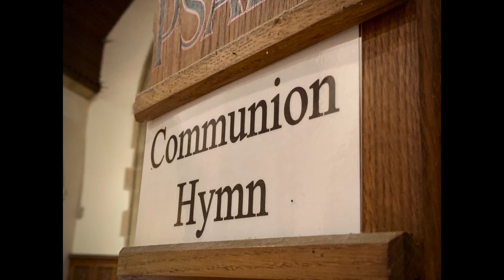Third Sunday of Advent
This service was recorded live at St John's church in Bellerby and then edited later for online broadcast.